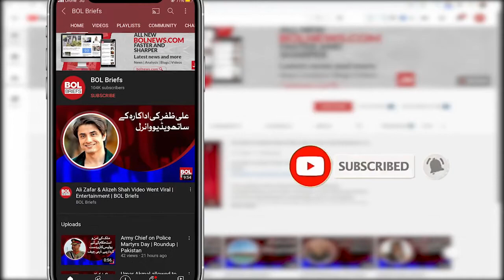Pakistan v Bangladesh: Matthew Hayden wishes the national cricket team | BOL Briefs